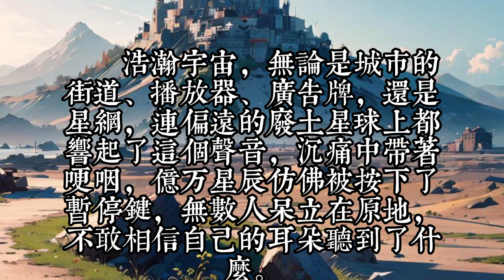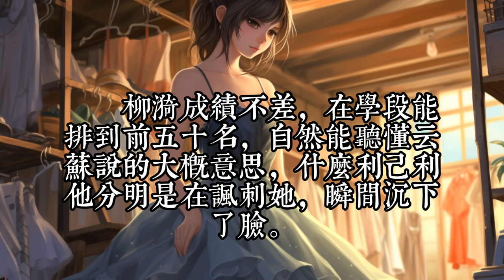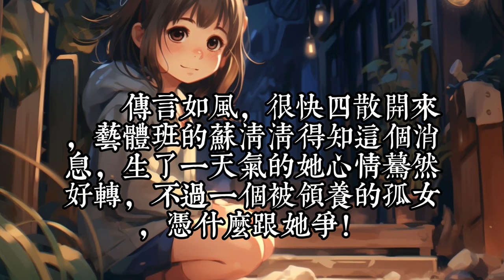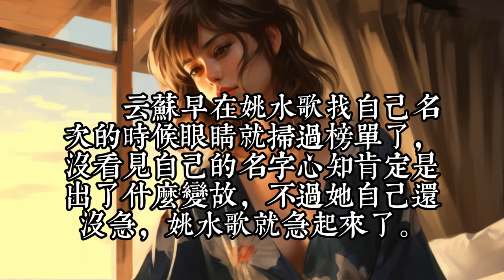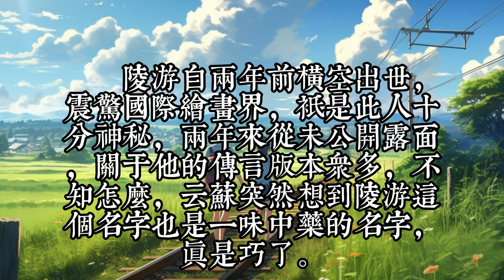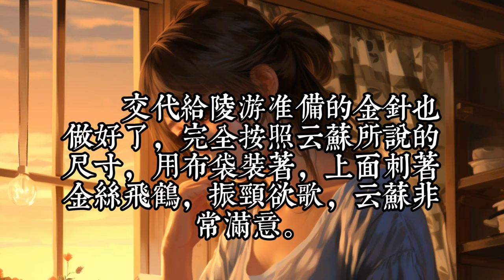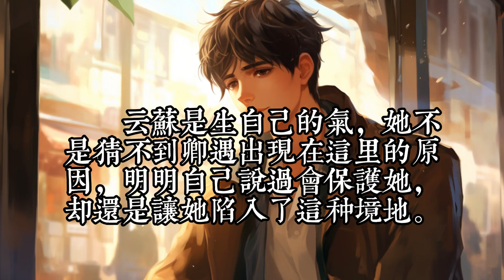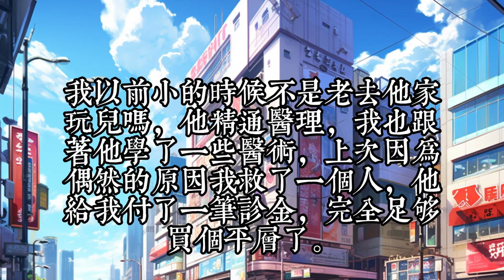《重生后，大佬她又美又飒》1- 30帝国联邦国宝级科学家云苏死了，在完成一项重要研究后。 她又活了，活成了曾经那个被抱错的真千金。 那个父母偏心，养姐恶毒，被排挤被陷害死在监狱里的真千金。